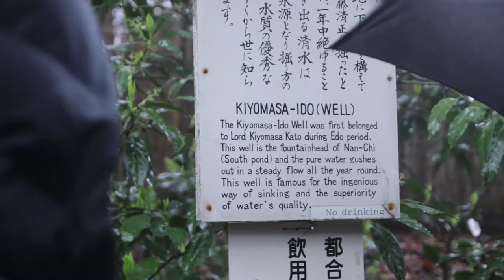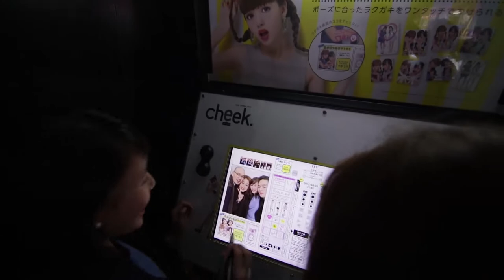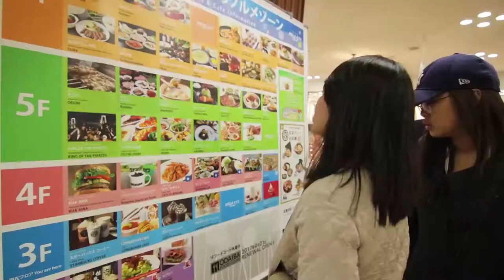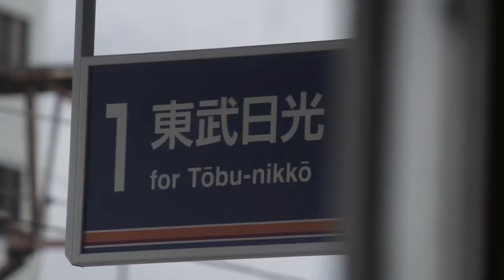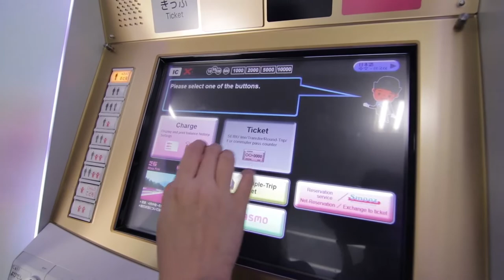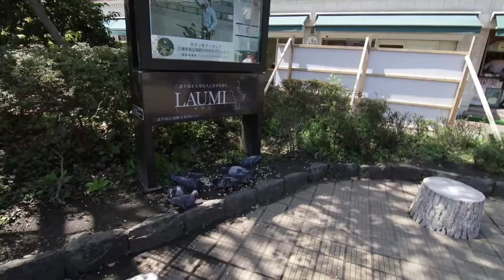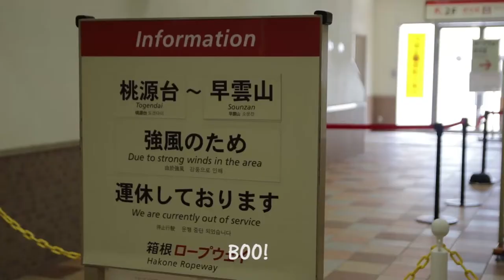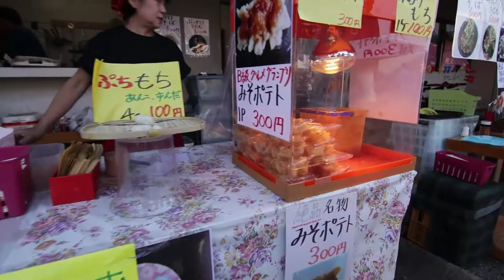9 days in 42minutes (Japan)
Our Japan 2017 experience, see it in our own perspective.

April 8 to 17 - See timetable of video below to skip.

Timetable:
00:05 - Ginza
01:37 - Meiji Shrine
02:40 - Harajuku
05:02 - Shibuya Crossing
06:37 - Asakusa
07:54 - Sky Tree (Background only)
09:21 - Hamarikyu Garden
11:30 - Odaiba
14:50 - Odaiba Oedo Onsen
16:50 - Nikko Part 1 (Temples)
18:46 - Nikko Part 2 (Chezuji / Senjogahara)
20:13 - Chuzenji Lake
21:40 - Senjogahara
25:18 - Going to Kamakura
26:27 - Tsurugaoka
27:49 - Hokokuji Temple (Bamboos!)
28:50 - Kotokuin (Great Buddha of Kamakura)
29:51 - Enoshima (Sunset)
30:42 - Sankeien Garden (Yokohama Area)
32:00 - China Town (Yokohama)
32:29 - Hakone Bound (Starts with Lake Ashi Cruise)
34:00 - Foot Spa at Okada Museum of Art (Hakone)
35:05 - Hakone Shrine
35:36 - Chichibu, Saitama (Start of Shibazakura Festival)
38:53 - Chichibu (Food Stalls)

GET UP! - Nicolai Heidlas Music
Wings - Nicolai Heidlas Music
Yes You Can - HookSounds
Good Morning - LAKEY INSPIRED
Those Nights (Vlog Music) - Dj Quads
Ukulele Bells - HookSounds
Day After Day - Joakim Karud